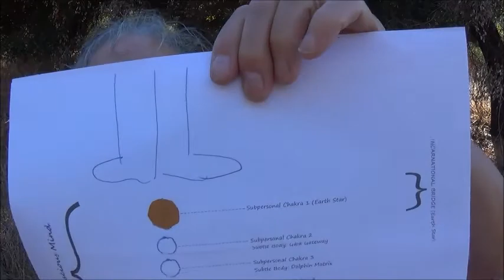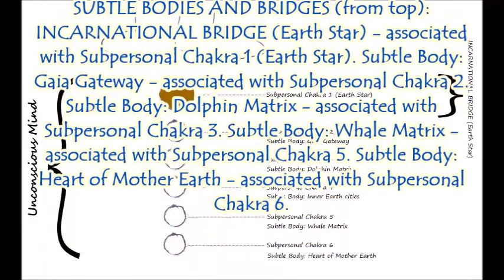Lightworker Homework 4.1D: Four Minds - 18 Chakras - Subtle Bodies - Bridges . by Alice B. Clagett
Full title: "PART 1D: THE FOUR MINDS - 18 CHAKRAS - SUBTLE BODIES AND BRIDGES: THE UNCONSCIOUS MIND, THE SUBPERSONAL CHAKRAS AND THEIR RELATED SUBTLE BODIES, AND THE INCARNATIONAL BRIDGE" of "Lightworker Homework 4: Activate Your Central Vertical Power Current (Your 'Kundalini')" . by Alice B. Clagett
Blog written and published on 9 May 2021; revised in October 2021; filmed on 10 October 2021 and 14 October 2021; film published on 19 October 2021